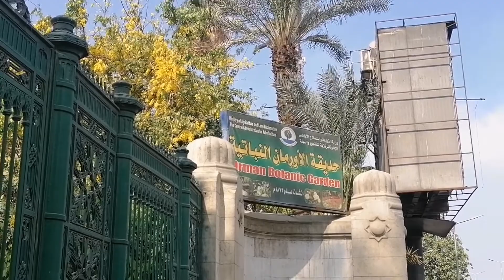EGYPT VLOG- GOT MY RESIDENCE ID AFTER A YEAR, NAG LARO NG VOLLEYBALL, NEW FRIEND.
I hope you enjoyed watching, ilysm♥️

If you have any question you can send me message and i will respond to you as soon as i can☺️